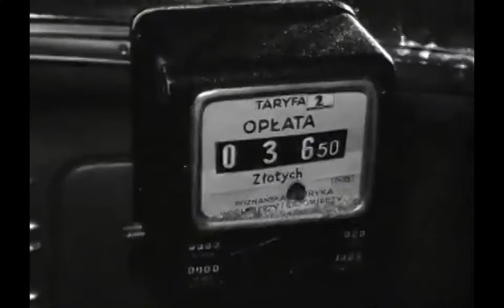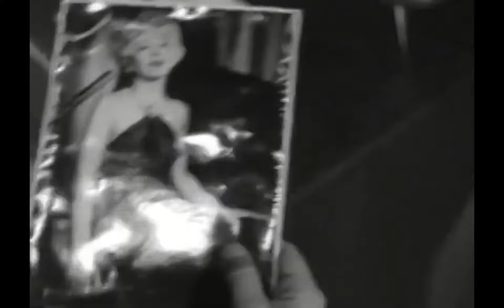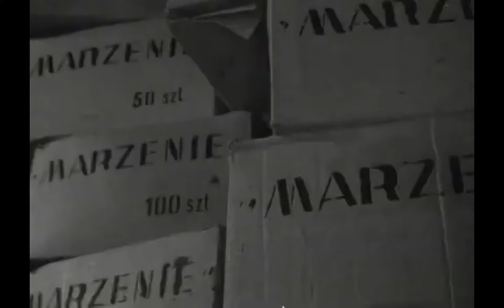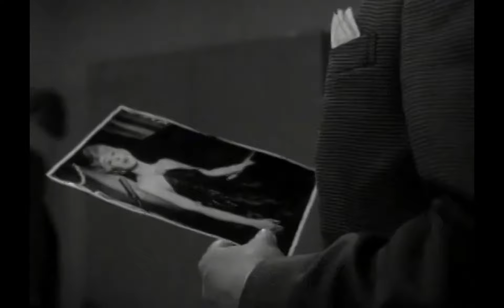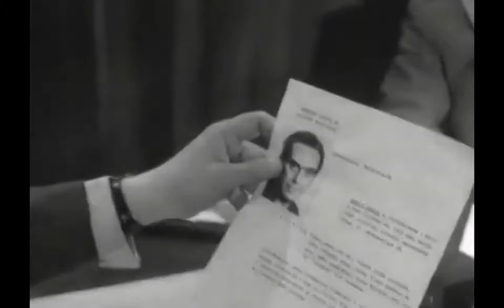🎬🔹+*****I*Особняк на Зелёной.(1963).🎬🔹+*****I*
🎬🔹+ I*Фильмы: Детектив. 🎬🔹+ I*Особняк на Зелёной.(1963).🎬🔹+ I*Кино Соцстран. Производство Польша. 1963 год. Фильм снят по повести Джо Алекса "Смерть и Ковальский". В РОЛЯХ: Барбара Рыльская. Станислав Микульский. Магдалена Соколовская. Венчислав Глиньский и другие...🎬🔹+ I*